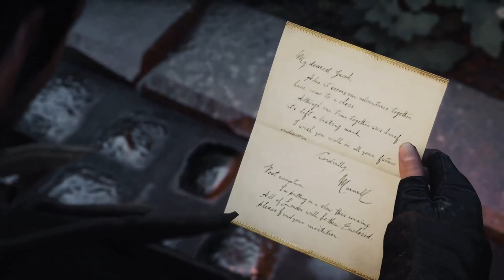Assassin's Creed Syndicate - SEQUENCE 8